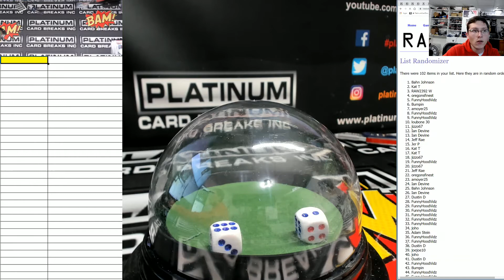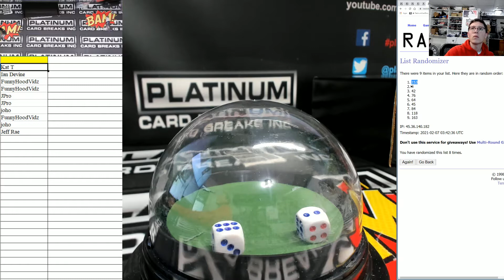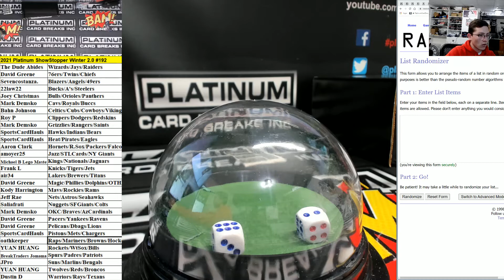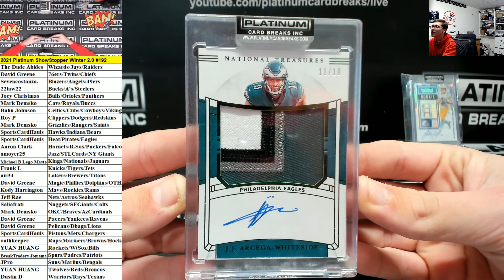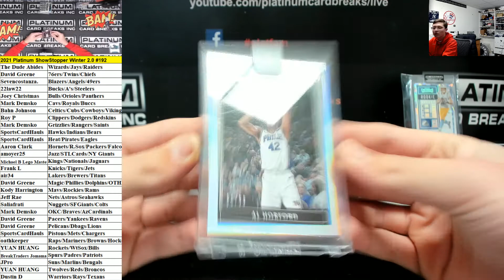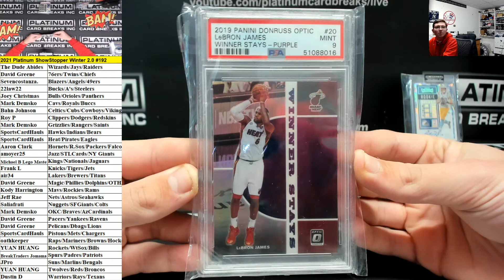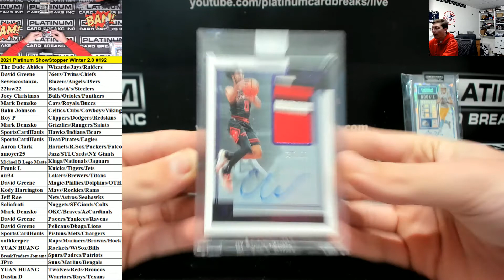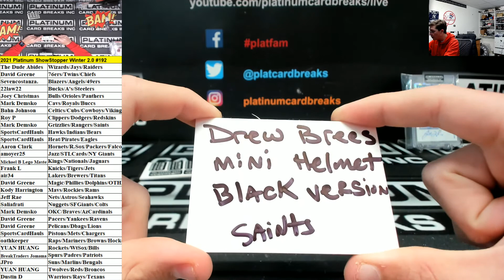2021 Platinum ShowStopper Winter 2 0 #192